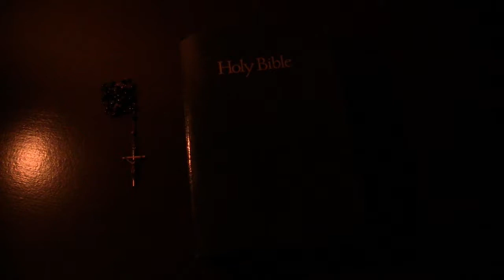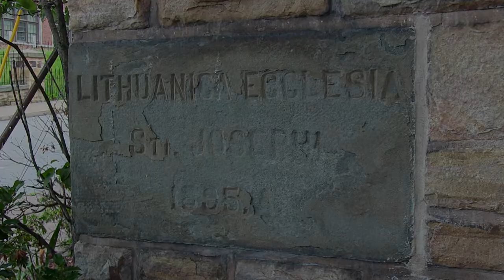St. Joseph's Church (St. Thomas More Catholic Parish) - Scranton, Pa (2017-2018)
A video/photo tour...

The music of J.S. Bach, played on the parish organ.  'Passacaglia
and Fugue' in C minor.